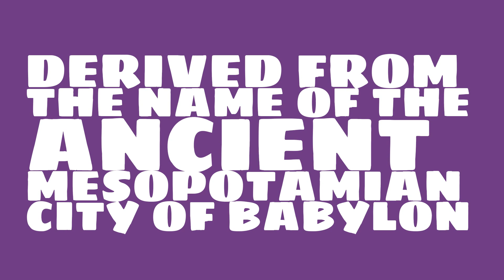Is the name Babylas masculine or feminine?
What is the origin of the name Babylas? What does Babylas mean?